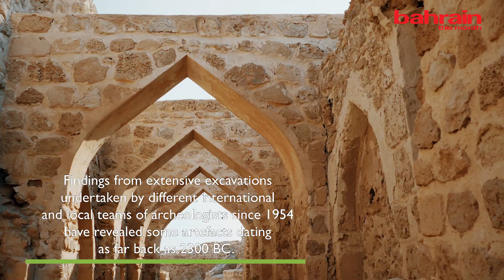The Bahrain Fort (Qal'at al-Bahrain) - Discover Bahrain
The Bahrain Fort, or Qal'at al-Bahrain, is an archelogical site on the northen seashore of the Kingdom of Bahrain, an island nation in the Arabian Peninsula It is belived to have once been the capital of the Dilmun civilization and was designated as a UNESCO World Heritage Site in 2005...